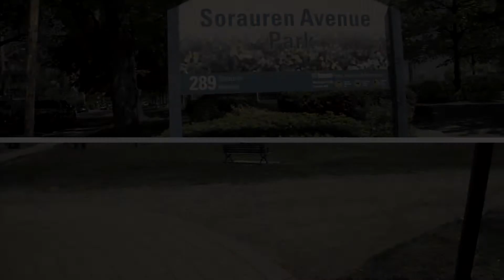363 Sorauren Ave UB